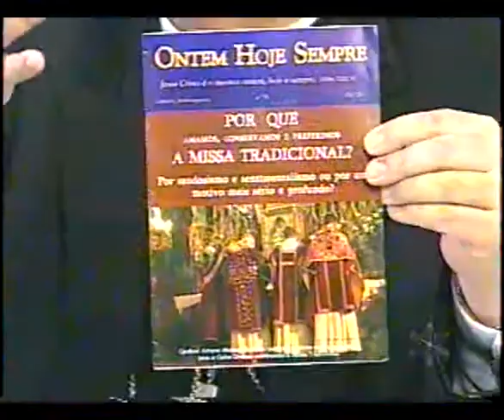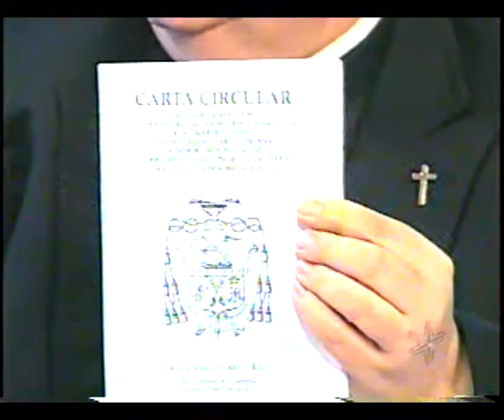"Não questionamos a ortodoxia da missa nova"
Dom Fernando Rifan: "Não questionamos a ortodoxia da missa nova" Entrevista Redevida 21.09.07